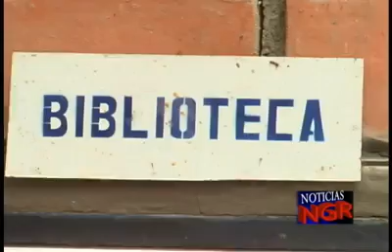Noticias NGR.mp4 Tragedia en Molagavita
Recomienden a todo el mundo la búsqueda por You Tube con el nombre de "Tragedia en MOLAGAVITA"  Hay casi 400 fotos que son impresionantes más de 9 videos por lo menos 20 en laces de internet que hablan de la magnitud de la tragedia y muchos, muchos comentarios.

Estas son unas de las páginas de internet seguras donde pueden ver la magnitud de la tragedia en Molagavita.